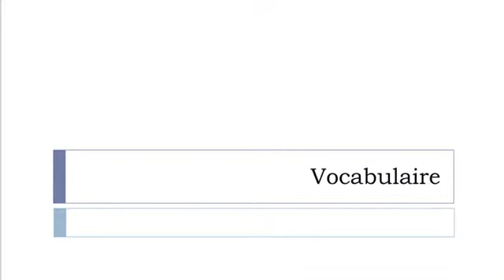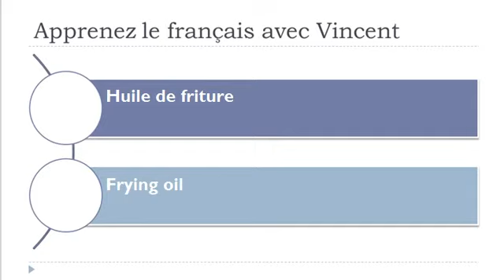Learn French vocabulary = Animal or vegetable oils and fats